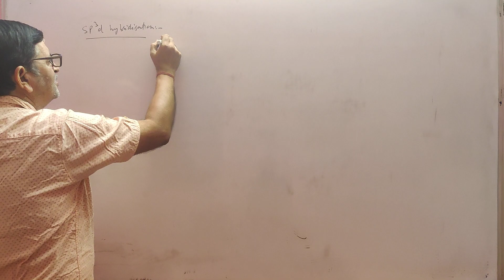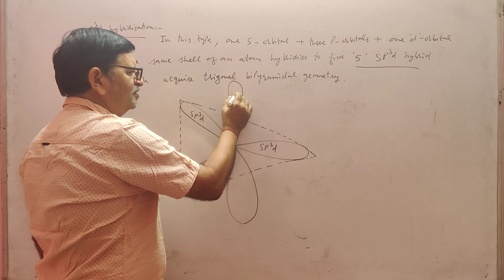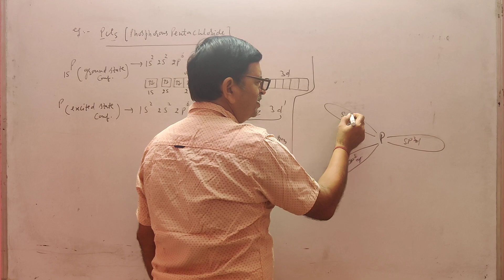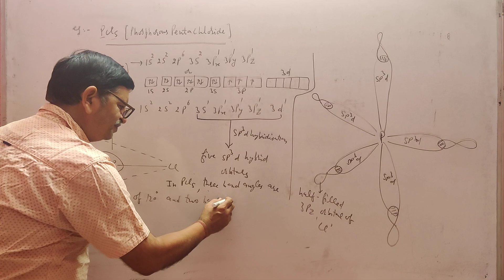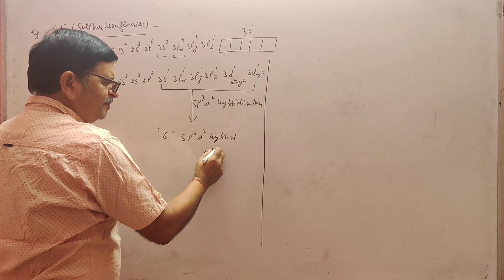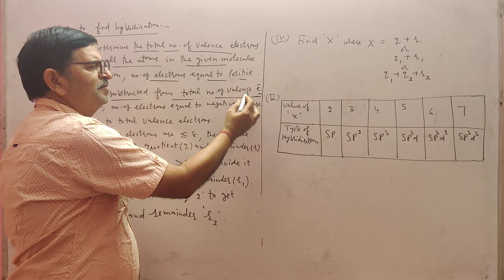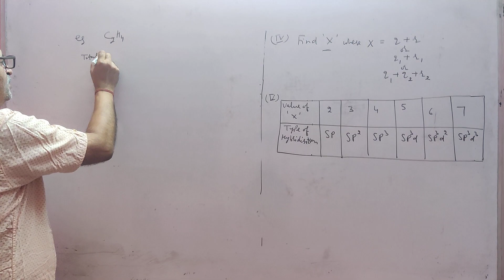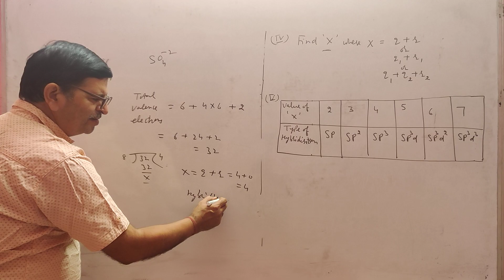Class 11th Chemistry:- Chemical Bonding (Lecture No.9)